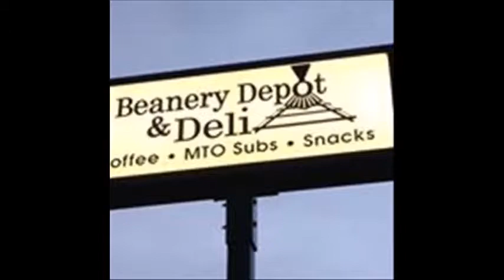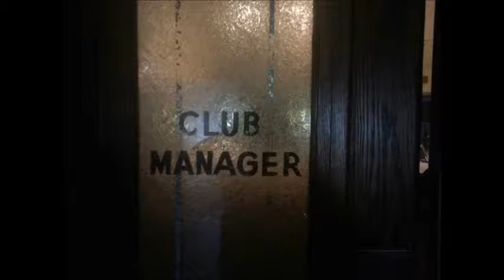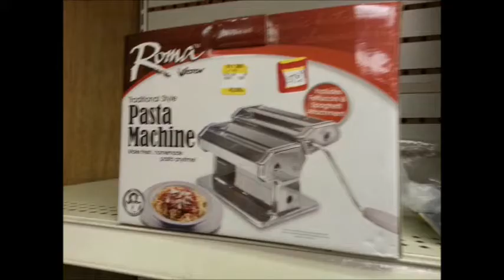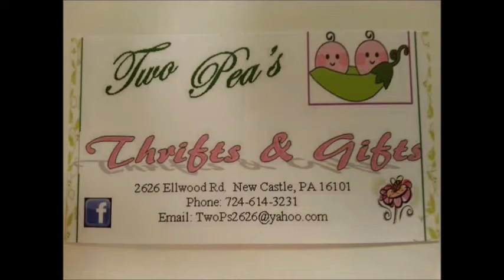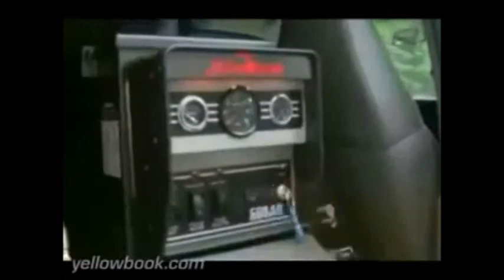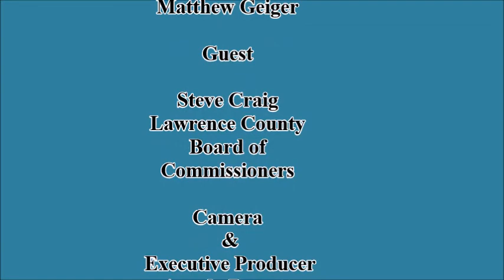NCTV45's Focus NC Today's Topic Revitalization of New Castle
NCTV45's Focus NC
Today's Topic Revitalization of New Castle
with host Matt Geiger
Special Guest County Commissioner Steve Craig